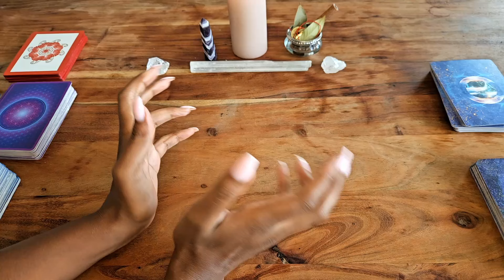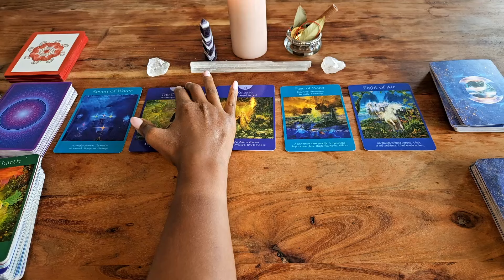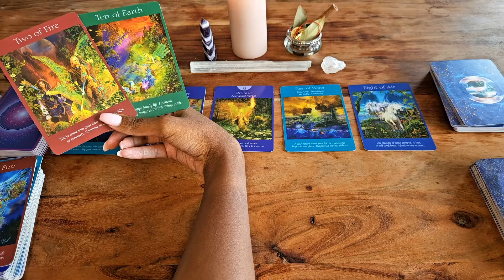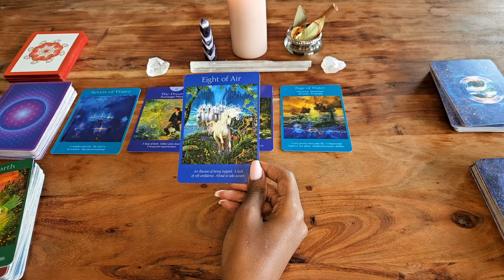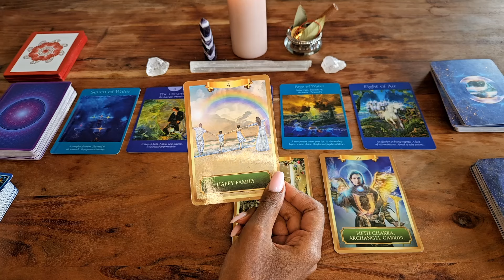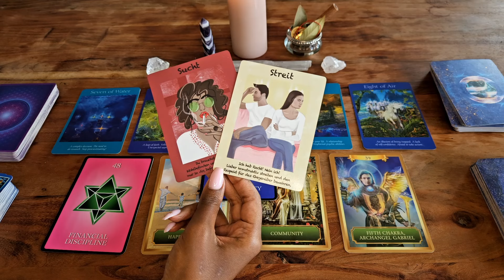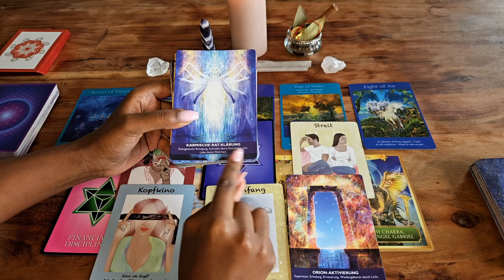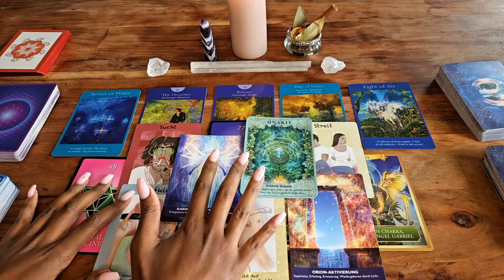LÖWE ♌ WOW JETZT FÄNGT EIN NEUER LEBENSABSCHNITT AN TRAUST DU DICH?! QUANTENSPRUNG ✨🍀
herzlich Willkommen zu deiner Monatslegung für den Monat Juli 2024 🔮🍀! In diesem Video erwartet euch eine Legung mit Tarot und Orakelkarten.

Was für Überraschungen kommen auf dich zu ❤️🎉🎀?

Was solltest du für den Monat Juli 2024 für dein Sternzeichen, Aszendent, Mondzeichen oder Venus Löwe wissen.

00:00​​​​​​​​​​​​​​​​  Intro
01:10  Löwe ♌

Du möchtest eine Persönliche Legung bei mir buchen ? viele Tolle Angebote von einer persönlichen Kartenlegung bis hin zu Energiesitzungen wo wir dein Chakren und Energiekörper wieder in Einklang bringen. Schaue gerne vorbei.

Wenn du dir zum ersten Mal eine Tarotkartenlegung anschaust :

Es ist eine Allgemeine Tarotkartenlegung und keine Persönliche Kartenlegung,  d.h. es kann sein das die Legung mit dir resoniert, es kann aber auch sein, dass ein paar Punkte nicht übereinstimmen, dann waren diese Punkte für jemand anderen bestimmt- lass diese einfach weiterziehen.

Es könnte jedoch sein, dass es nicht mit dir resoniert dann habe ich deine Energie nicht mit aufgenommen, eventuell schaust du bei deinem Aszendenten oder Mondzeichen nach.

Bedenke Zeit ist flüssig!

Die Rollen können auch vertauscht sein.

Gehe bitte Verantwortungsbewusst mit dieser Legung um!

Tarot bestimmt nicht dein Leben, du hast hier auf der Erde einen freien Willen, d.h. du formst deine  eigene Zukunft mit deinen Gefühlen, Gedanken und Handlungen.

Vielen Dank für das anschauen. Ich hoffe die Legung konnte euch mehr Klarheit bringen.

Verwendete Kartendecks :
Maria Bergmann Reflexionskarten Version 1

Denise Linn Sacred Destiny Oracle Hay House

John Holland The Psychic Tarot of the Heart Hay House

Martin Zoller Intuition (Verlag Giger)

Chris-Anne The Light Seers Tarot Hay House

Jill Pyle The Sacred Self Care Oracle Hay House

Kyle Gray Das Schutzengel Orakel Irsiana